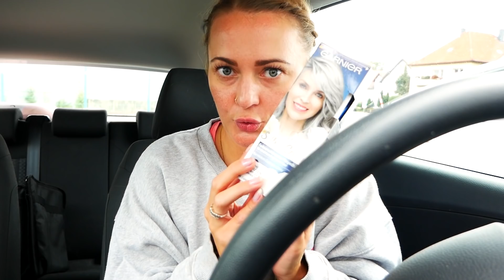EVBI VLOG #2 - UNSERE WOCHE hinter den KULISSEN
Heute gibt es den zweiten EVBI Vlog von uns! Wir nehmen euch diesmal über mehrere Tage mit und lassen euch an unserem Leben teilhaben! Einen Blick hinter die Kulissen gibt es natürlich auch!

Wow! Du hast so weit gelesen! Wollt ihr mehr Vlogs sehen? Schreib deine Antwort in die Kommentare!

Hallo liebe DIY Fans, Wir sind Eva, Kathi und Bianca!

Schaut auch auf unseren Instagram Accounts vorbei:
00:00 Hey ihr Lieben!
01:37 Tag 1
01:51 Biancas Prank Idee
02:42 Einkaufen
03:10 Haul
05:14 Tag 2
06:59 Haare färben Teaser
08:18 Stricken
08:50 Behind the scene
09:22 Tag 3
09:39 Wetter genießen/Abend planen
10:50 Claudio und der Blaser
11:36 Bis zum nächsten Mal

20720